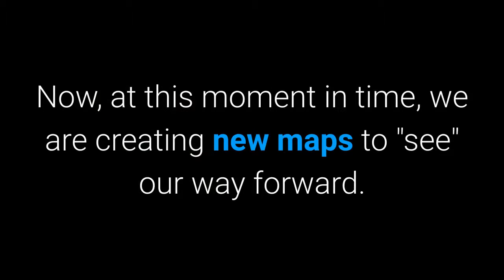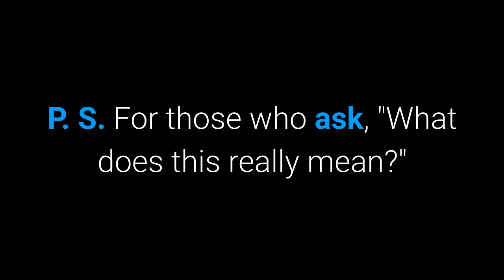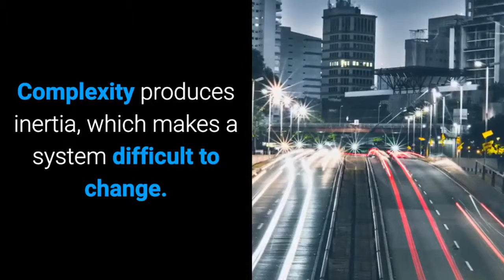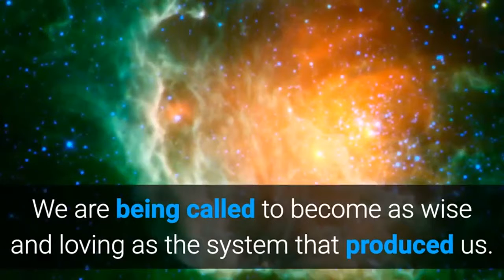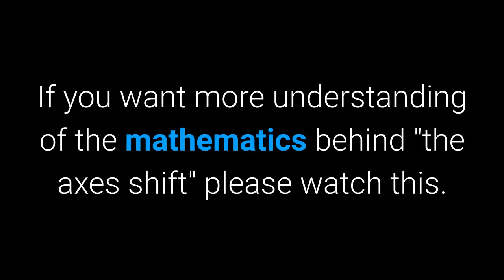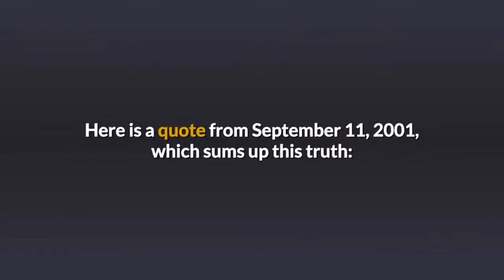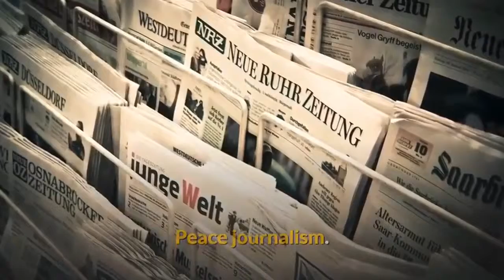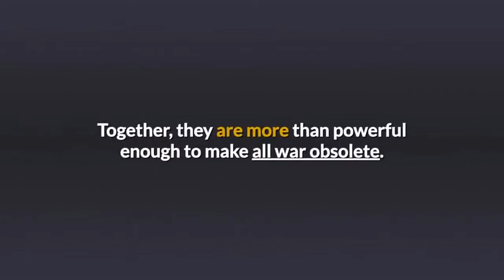The Axes Shift Diagram for Humanity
The Axes Shift Diagram for Humanity. to learn more.